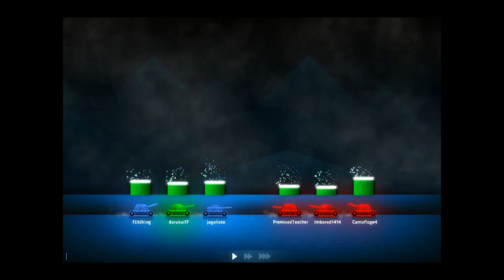Shellshock Live Gameplay #5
DarukaiFNX

Intro created by Meh
Intro Music: The Power to Resist - Dragon Ball Super | Norihito Sumitomo

Peace out!!!